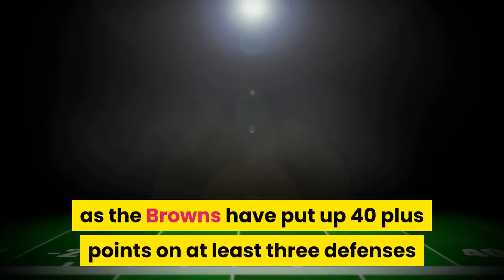Cleveland Browns vs Chiefs Final injury report for divisional round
NASHVILLE, TENNESSEE - DECEMBER 06: Jack Conklin #78 of the Cleveland Browns plays against the Tennessee Titans at Nissan Stadium on December 06, 2020 in Nashville, Tennessee. (Photo by Frederick Breedon/Getty Images)Against all odds, the Cleveland Browns beat the Steelers last week in the Wild Card round. Without their head coach and coach of the year candidate Kevin Stefanski, left guard Joel Bitonio, and cornerbacks Denzel Ward and Kevin Johnson, they got it done. What’s next for the Browns? Defeating the Super Bowl champions. It’s the playoffs, everyone will be out there unless their leg is falling off, right? Not so fast. For the Chiefs, a few notable names are on their final injury report heading into Sunday. Out for the Chiefs:Sammy Watkins: CalfQuestionable for the Chiefs:Clyde Edwards-Helaire: Ankle/hipFor the Browns, their injury report is a bit longer, but they have no one on their report listed as out as of now, a very good sign. Everyone not listed as questionable was a full participant in practice Friday, meaning they should be good to go for Sunday. Who’s questionable? Questionable for Cleveland:Stephen Carlson: GroinJack Conklin: HamstringB. J. Goodson: ShoulderDavid Njoku: ShoulderIf the Browns are going to take this one, it is without a doubt going to be a high scoring game. The Chiefs defense is nothing special, as the Browns have put up 40 plus points on at least three defenses that rank better than the Chiefs. Win or lose, this game will be a great test to see where they stand in terms of a competitive stance hanging with the best. It has been a fun ride this season, and Sunday could make it that much better if the Browns come out on top.